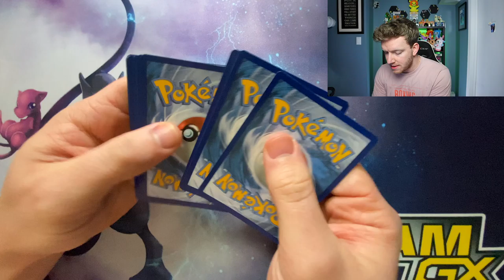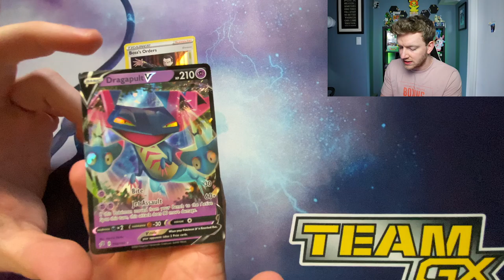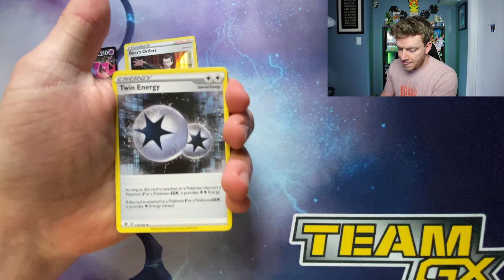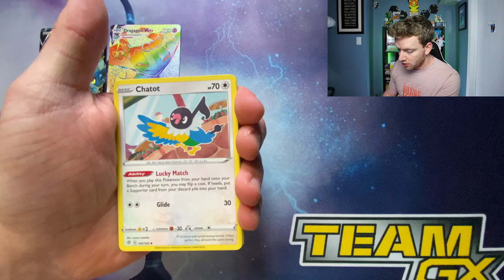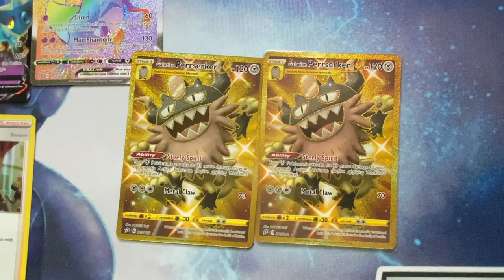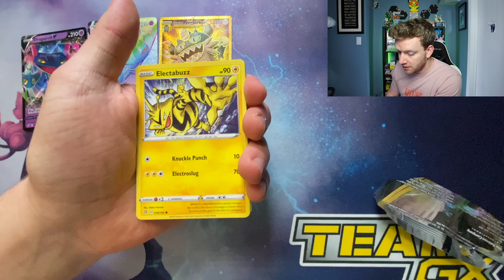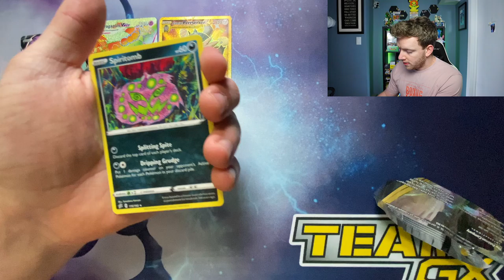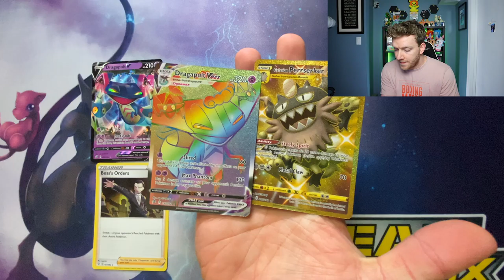*WHAT JUST HAPPENED?!* OPENING A REBEL CLASH ETB SENT BY THE PULL GODS THEMSELVES!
What's up Team GX! The Pull Gods have blessed us with a golden Elite trainer box! We did it big this time ladies & gents. I think this tops our S&S Base set Elite Trainer Box, what do you think?

Which of the two shiny Pokémon cards in Rebel Clash do you prefer, Galarian Perrserker or Frostmoth

▶ Stay up to date with our daily Pokémon shenanigans by following our

Where we buy all our cards! Instagram - @reshizard_center

▶ Contact TeamGX!